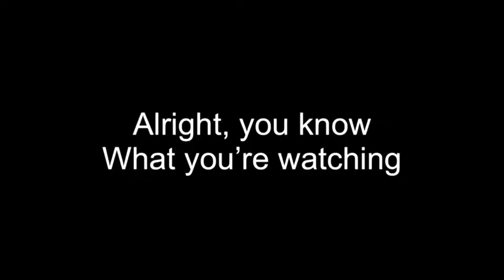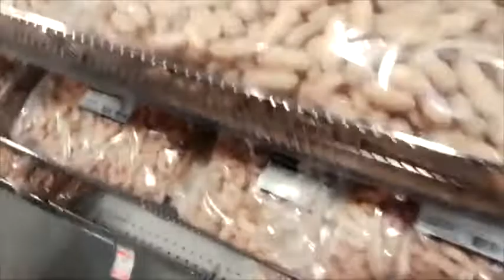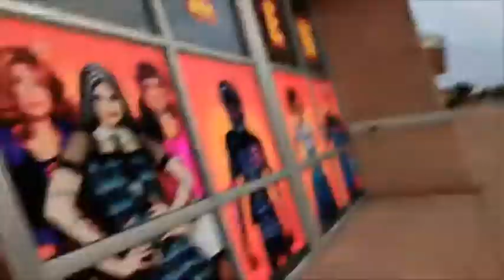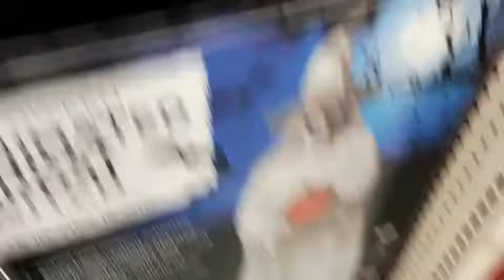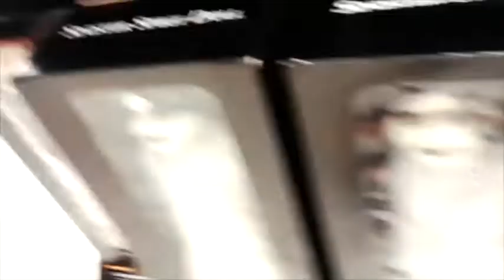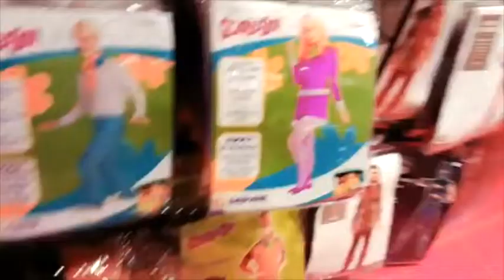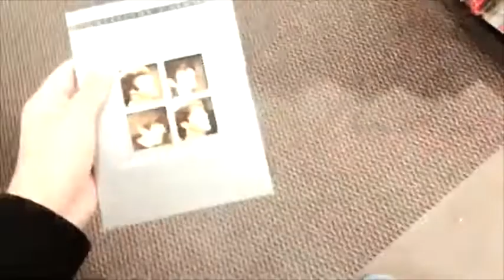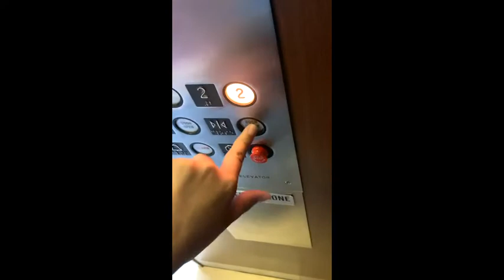Let's Go Shopping On 9/24/22